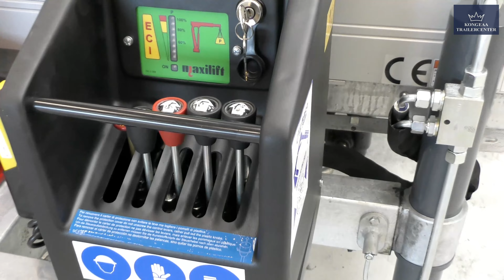Humbaur HTK 3500.37 tiptrailer med el- hydraulisk Maxilift 110.3 kran og støtteben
Med denne specialbygget Humbaur 3-vejs tiptrailer får du en stor og robust 3-vejs-tipper med frontmonteret kran til de tunge opgaver. Traileren har en totalvægt på 3.500 kg.
- Traileren er udstyret med en el-hydraulisk Maxilift 110.3 – der kan løfte op til 990 kg. Armen har en rækkevidde på 373 cm.
- Det giver dig mulighed for at løfte de fleste bigbags, byggematerialer, sten, fliser og planter men kranen er også velegnet til motorer og mindre maskiner.
- Kranen er nem at betjene via den indbyggede styrepult og reagere præcist via håndtagene.
- Kranen er monteret på trækvanen, så du får det fulde udbytte af det store lad, der indvendigt måler L: 363 x B: 185 cm.
- Siderne er produceret i profileret aluminium, der alle er nedfældelige og nemt kan afmonteres sammen med hjørnestolperne – hvis du f.eks. vil bruge traileren som ekstra arbejdsbord.
- Bagklappen er tophængslet for nem aflæsning med tip.
- Under ladet finder du stort og praktisk sliskemagasin, beregnet til kørselsramper. Se ramper, presenninger og andet udstyr, der passer til Humbaurs HTK 37-modller.
- Ladet kan med den el-hydrauliske pumpe tippes i 45 grader til alle tre sider, det gør det hurtigt og nemt at tømme traileren.
- Ladet er udstyret 8 nedfældelige surringsbeslag, der hver klarer et træk på 800 kg.
- I fronten finder du et automatisk næsehjul, der er nem at betjene og gør det let at flytte på traileren når den er frakoblet en bil.
- Lav egenvægt - Kranen vejer med styrepult og hydrauliske støtteben 385 kg, hvilket giver dig et optimalt forhold mellem kranvægt og maksimal løftekapacitet. Trailerens samlede lasteevne er 2100 kg - du får her en trailer, der kan laste og klarer det hårde slid.
- Trailer i kendt tysk kvalitet - Traileren er produceret af tyske Humbaur, der er kendt for at bygge solide trailere i den bedste kvalitet.
- Den kraftige ramme og stålbunden på HTK 3500 37 er varmgalvaniseret, så traileren kan klare det nordiske klima og giver traileren lang levetid - selv når den udsættes for hårdt og dagligt slid.

Besøg os i Brørup, lige ved afkørsel 69, motorvej E20